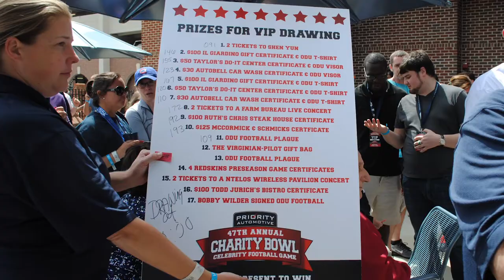Priority Toyota Chesapeake, The Best in Town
From humble beginnings in 1999 to the Priority Automotive people have come to know and love, Dennis Ellmer has made his mark on the Hampton Roads Community.